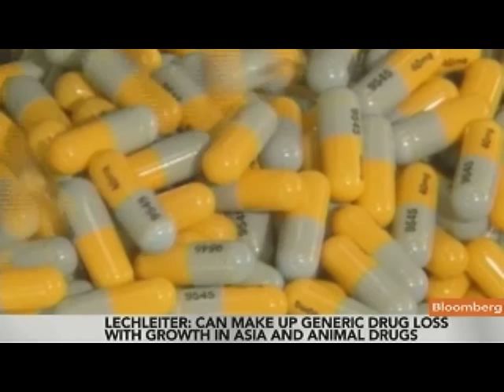Lilly's Lechleiter Says Emerging Markets to Help Growth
June 30 (Bloomberg) -- John Lechleiter, chairman and chief executive officer of Eli Lilly & Co., talks about the company's revenue outlook as it faces the patent expiration of drugs including its biggest-selling medicine Zyprexa.
     Lechleiter speaks with Shannon Pettypiece on Bloomberg Television's "InsideTrack." (Source: Bloomberg)